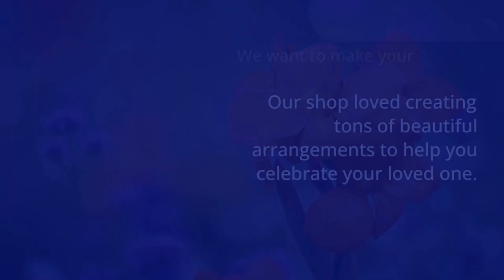Florist Plano TX - Simply Blessed Flowers - Florist & Flower Delivery Frisco TX 75035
Florist In Plano TX
Simply Blessed Flowers - Florist & Flower Delivery
9200 Lebanon Rd #22
Frisco
Texas
75035

Simply Blessed Flowers - Florist & Flower Delivery is a family-owned and operated local flower shop in Frisco, Texas, offering same-day delivery of high quality flower arrangements for all occasions in Frisco and its nearby areas since 2007.

Our flower shop is dedicated to bringing joy and beauty into your life with our stunning floral arrangements and thoughtful gifts. With years of experience, our florists master the art of creating beautiful bouquets that are perfect for any occasion.

Flower Shop Plano TX
Flower Shop in Plano TX
Florist Plano TX
Flower Delivery Plano TX